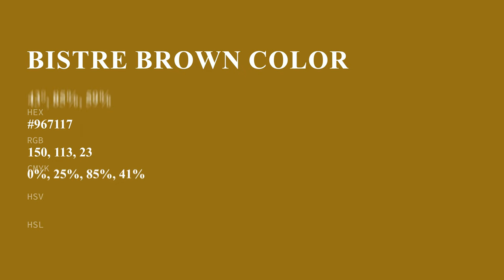Bistre Brown color #967117 hex color - Brown color - Cool color 967117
What color is Bistre Brown ? #967117 hex color - Brown color - Cool color 967117

Hex #967117 Color Code is also known as Bistre Brown color.